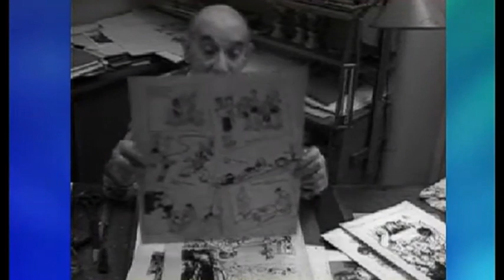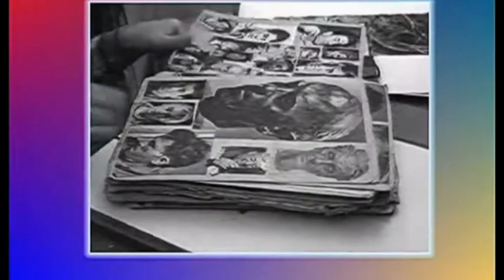Pierre Joubert par Patrick Dillies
Cette Vidéo a été tournée par Patrick Dillies, Association Grif'Graphe, qui collecte des témoignages sur  l'illustration et de la BD en 1983, avec le concours d'André Harotte et de la Médiathèque de Metz, un document plus complet remastérisé (Témoignage de Pierre Joubert sur Bob Morane, Exposition du centenaire à Versailles, Témoignages d'Emmanuel Lepage ,Patrice Pellerin , Alain Gout et des enfants de Pierre Joubert